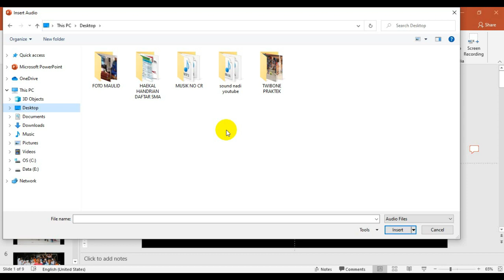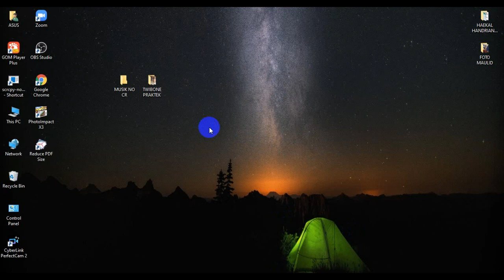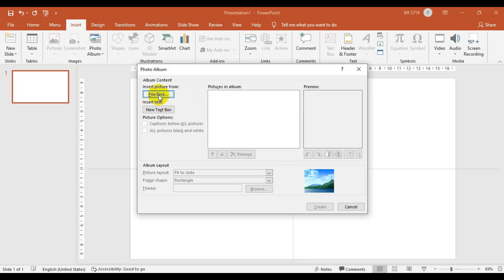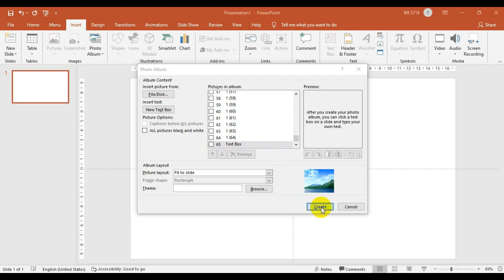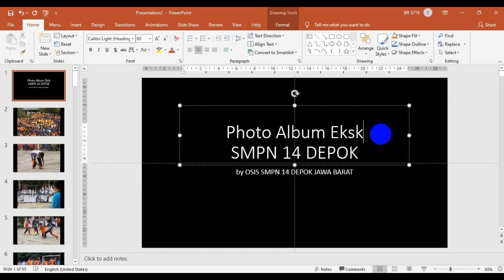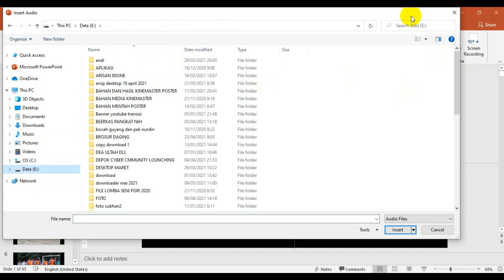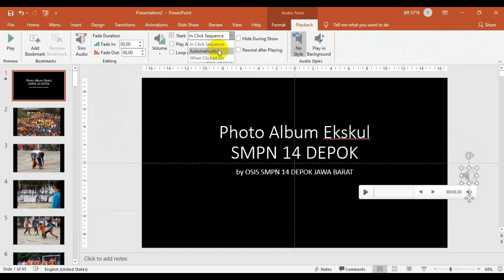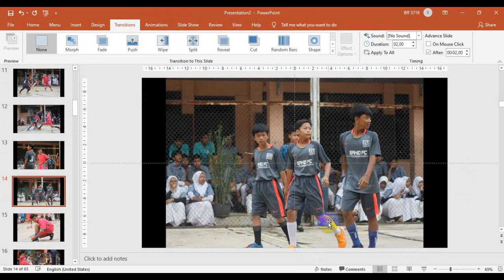ALBUM FOTO DENGAN POWERPOINT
Punya foto dalam folder yang sangat banyak?
Apakah anda ingin menampilkannya di LCD Proyektor secara instan? menjadi slide show plus ada musik sesuai keinginan?
Ikuti Video tutorial ini
siapkan folder foto berapapun jumlahnya
Siapkan Mp3 yang anda suka
Create di powerpoint 2016 atau di powerpoint 2019
Selamat mencoba